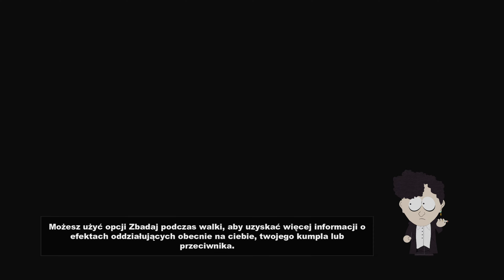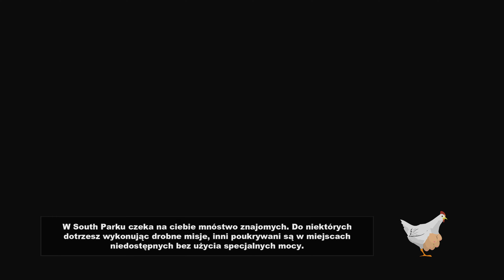SOUTH PARK: KIJEK PRAWDY 🚸 odc. 15 🚸 Wielki Płód Nazizombiaka BOSS (Nieplanowane Rodzicielstwo)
Platforma: PC
- MB: Asus X570 ROG CROSSHAIR VIII Dark HERO
- PSU: be quiet! Straight Power 11 Platinum 1200W
- CPU: AMD RYZEN 9 5900X
- RAM: G.SKILL Trident Z Neo 2x16GB DDR4 3600MHz CL16
- GPU: Gigabyte RTX 4090 GAMING OC 24G
- Dysk: 2x Samsung 980 PRO 1TB M.2

Z pól bitewnych wokół placu zabaw wyłoni się młody bohater, którego przeznaczeniem jest uratować South Park. Trey Parker i Matt Stone, twórcy serialu “Miasteczko South Park”, przedstawiają epickie zmagania by osiągnąć zajebistość. Oto: South Park™: kijek prawdy™.

Bitwa trwa od tysiąca lat. Jedyna przyczyna, dla której elfy i ludzie trwają w spwich zmaganiach: Kijek prawdy. Ale losy wojny niebawem zmienią się, oto poruszająca wieść o Nowym Dzieciaku, którego nadejście przepowiedziały gwiazdy. Meblowozy przepowiedni znikają za horyzontem, a twoja przygoda właśnie się zaczyna...

Musisz wyposażyć się w legendarne uzbrojenie aby pokonać majtkowe gnomy, hipisów i inne siły zła. Znajdź zaginiony Kijek prawdy, a zasłużysz by zająć miejsce przy boku Stana, Kyle’a, Cartmana i Kenny’ego jako ich nowy przyjaciel. Jesli ci się powiedzie staniesz się zbawcą South Park in a zawsze zapiszesz się w annałach Szkoły Podstawowej South Park. Jeśli zawiedziesz, po wsze czasy będzisz znany jako… luzer.